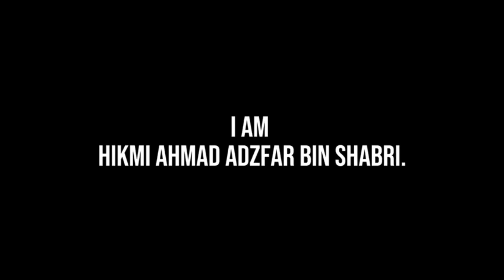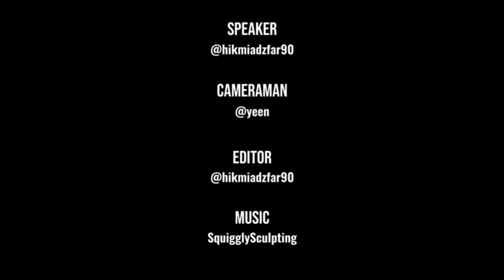FAX1006 Visume (Hikmi Ahmad Adzfar bin Shabri FL2)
Help from @caonlahwoi to post my Video Resume on his YouTube.

SPEAKER: @hikmiadzfar90
CAMERAMAN: @yeen
EDITOR: @hikmiadzfar90
PUBLISHER: @caonlahwoi

More on CaonBahNi @caonlahwoi